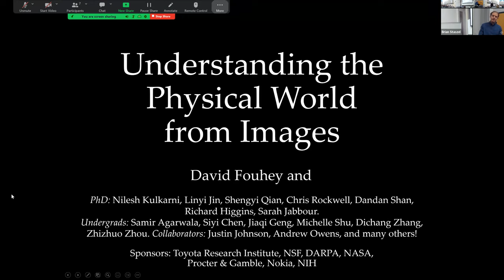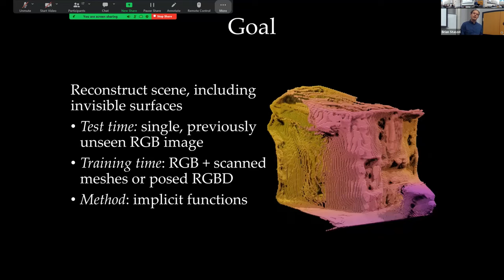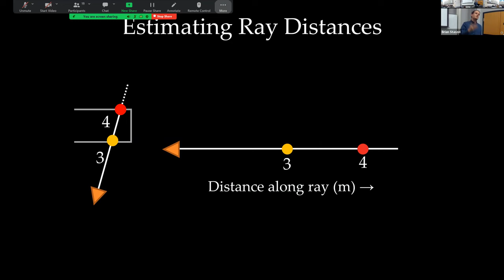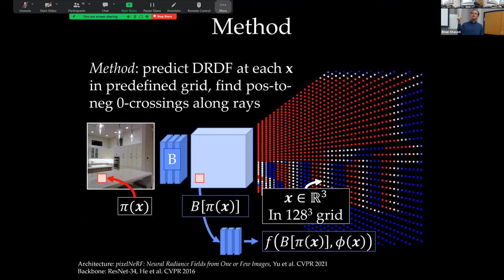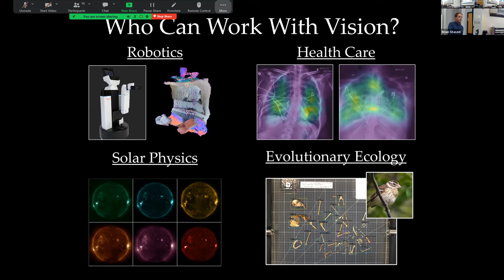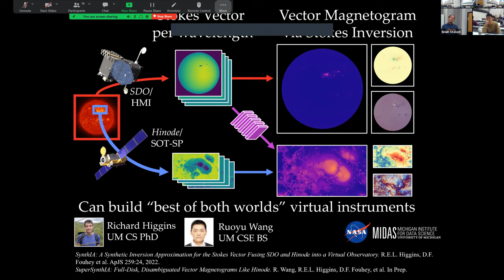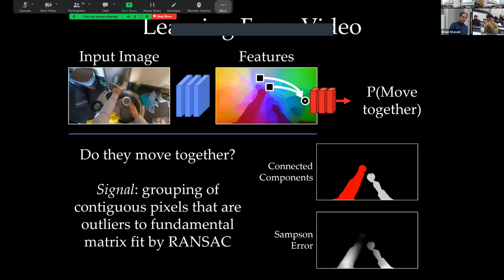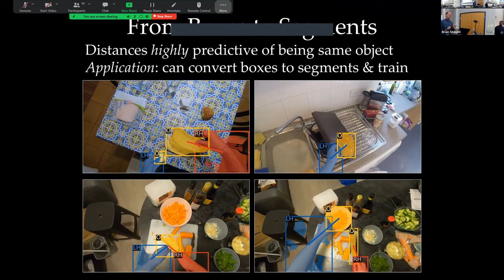RI Seminar: David Fouhey : Understanding the Physical World from Images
David Fouhey
Assistant Professor

Understanding the Physical World from Images

If I show you a photo of a place you have never been to, you can easily imagine what you could do in that picture. Your understanding goes from the surfaces you see to the ones you know are there but cannot see, and can even include reasoning about how interaction would change the scene. My research aims to give computers this same level of physical understanding and I believe that this physical understanding will be critical for autonomous agents, as well as for enabling new insights in a surprisingly wide variety of research fields.
This talk will show my work on understanding the physical world from images, done in conjunction with my students both past and present. I will first show how we can reconstruct 3D scenes, including invisible surfaces, from a single RGB image. We have developed an approach that learns to predict a scene-scale implicit function using realistic 3D supervision that can be gathered by consumers or robots instead of by using artist-created watertight 3D assets. After showing reconstructions from our system in everyday scenarios, I will talk about how measuring the world can unlock new insights in science, from millimeter-sized bird bones to solar physics data where a pixel is a few hundred miles wide. I will conclude by showing work towards understanding interaction, especially focusing on hands and the objects they hold.
Bio:
David Fouhey is an assistant professor at the University of Michigan. He received a Ph.D. in robotics from Carnegie Mellon University and was then a postdoctoral fellow at UC Berkeley. His work has been recognized by a NSF CAREER award, and NSF and NDSEG fellowships. He has spent time at the University of Oxford’s Visual Geometry Group, INRIA Paris, and Microsoft Research.